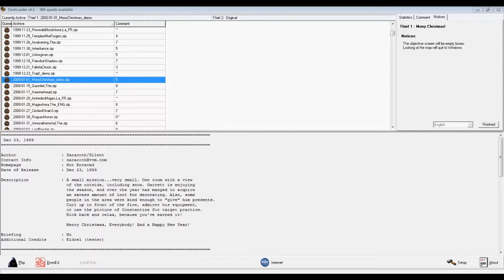Thief Gold FM: Merry Christmas Demo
Author                  : Saracoth/Silent
Date of Release         : Dec 23, 1999

Description             : A small mission...very small. One room with a view
                          of the outside, including snow. Garrett is enjoying
                          the season, and over the year has manged to acquire
                          an excess amount of loot for decorating. Also, some
                          people in the area were kind enough to "give" him presents.
                          Curl up in front of the fire, admirer his equipment,
                          or use the picture of Constantine for target practice.
                          Kick back and relax, because you've earned it!

                          Merry Christmas, Everybody! And a Happy New Year!

Briefing                : No
Additional Credits      : Eidrel (tester)

* Playing Information *

Mission Title           : Merry Christmas
File Name               : Miss30.mis
Difficulty Settings     : No
Equipment Store         : No
Map                     : No
Auto Map                : No
New Graphics            : No
New Sounds              : No
Multi-Language Support  : No

Briefing                : No
     Length             : n/a
     Size               : n/a

Difficulty Level Info   : Not implimented

* Construction *

Build Time              : No more than 5 hours

* Loading Information *

This should work just fine with Thief Loader. It was made with Thief Gold,
but no problems should arise. I have tested it on my copy of origional Thief.
Users of Thief Gold will see some extra items. Origional Thief users shouldn't
experience crashes. Certain items simply will not show up at all (not one item
is vital here, so don't worry ;)

* Copyright Information *

Distrubute, modify, have fun! I don't care! :)

This level was not made and is not supported by Looking Glass Studios or Eidos
Interactive.

      (This text file was created with the Homemade Mission Text Wizard)